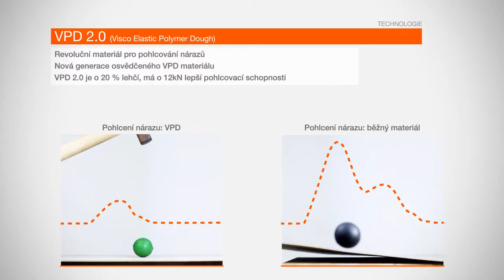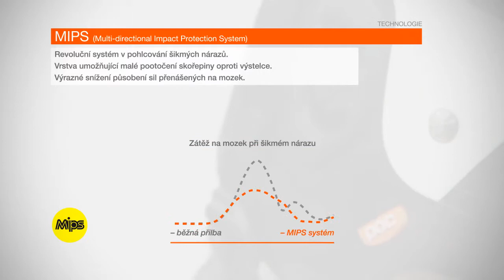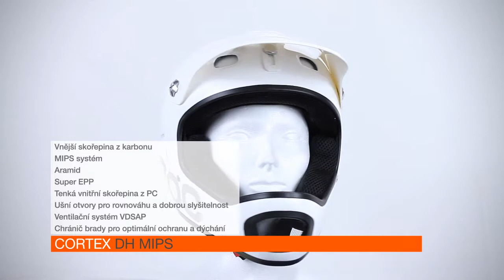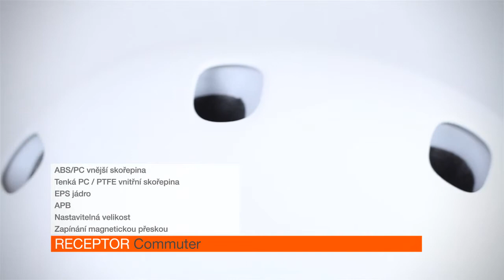POC products summer 2013, CZ, info ON